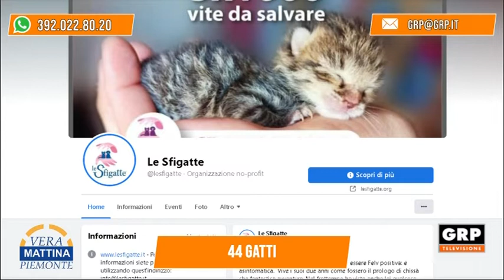44GATTI - VMP - GRP TELEVISIONE